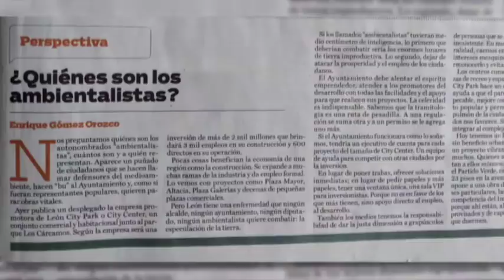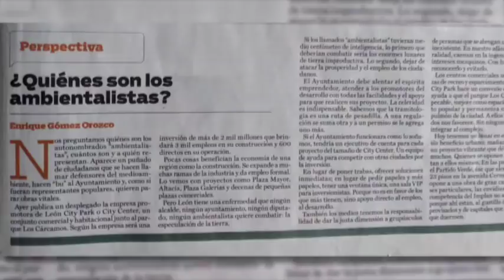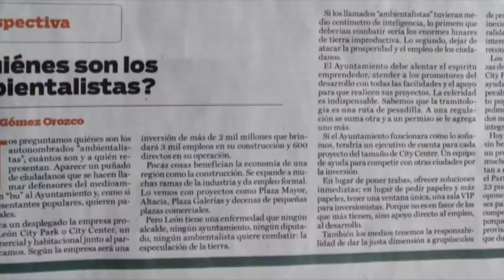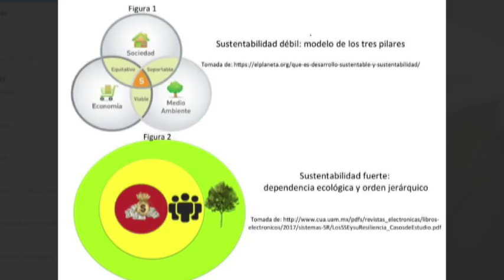Defensa de derechos ambientales. Interlinea 10 de Agosto de 2018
Ambientalistas